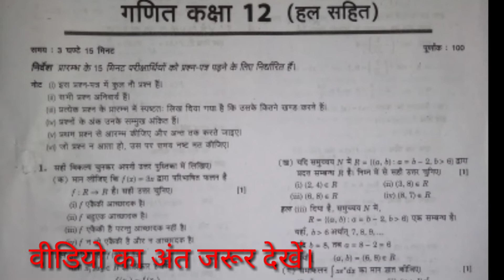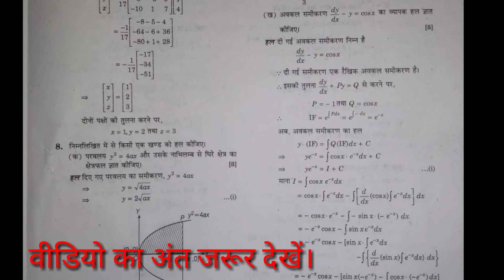intermediate math model paper 2019||Model paper for class 12th up board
दोस्तो आज के इस वीडियो में आपको कक्षा 12 के Maths के  मॉडल पेपर को हल करके दिया गया है ।